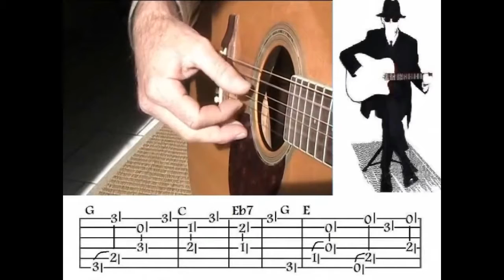Acoustic Blues Guitar Lessons - Acoustic Blues Lick